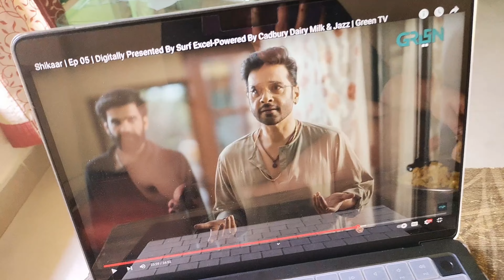Night Ride On Dominar | Watched Sitara Yaseen Vlog Pakistani Drama | My Daily Vlog